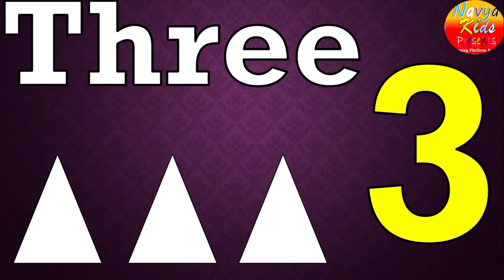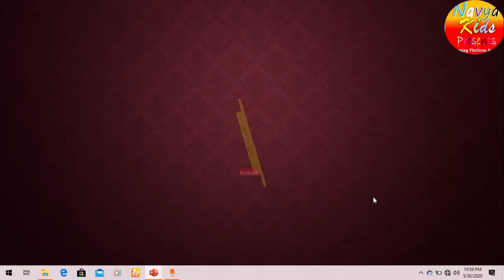One 1 Two 2 Three 3 Four 4 Counting one to ten in English & Hindi | Navya Kidz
One 1 two2 three3 four4 five5 six6,
counting in hindi and english,
one to ten  in english,
one to ten in hindi,
counting for kids,
kids counting learn,
one to ten count,
ginti ek se das tak,

NavyaKidz
Navya Kidz
"NavyaKidz"